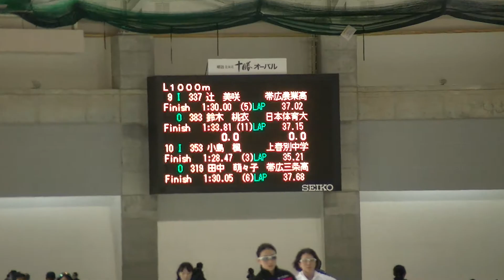女子1000m 09-10組@10 2020年09月05日 帯広 オーバル競技会 第1戦 1日目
女子1000m 09-10組@10
2020年09月05日 帯広 オーバル競技会 第1戦 1日目

2020-明治北海道十勝オーバルスピードスケート競技会 第1戦

2020年 9月 4-5日